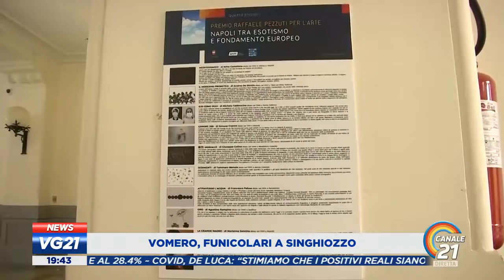Napoli, peggiora sempre più il trasporto pubblico su ferro. Il servizio del VG di Canale 21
Il servizio trasmesso nel videogiornale dell'emittente televisiva Canale 21.
Gennaro Capodanno

Il comunicato stampa:
Napoli: sempre peggio il trasporto pubblico su ferro
A gennaio il fermo della funicolare di Chiaia per lavori di revisione

 " Utenti inferociti per la pessima gestione nel capoluogo partenopeo del trasporto pubblico su ferro. Una situazione aggravata ieri e oggi dallo sciopero dei tassisti, una categoria fondamentale per chi deve spostarsi, lavoratori ma anche turisti, in una città dove la visione di un mezzo pubblico in funzione, sia su gomma che su ferro, è diventata di fatto una chimera ". E' quanto afferma Gennaro Capodanno, presidente del Comitato Valori collinari, già presidente della Circoscrizione Vomero.

 " E' proprio vero che al peggio non c'è mai fine - aggiunge Capodanno -. Come se non bastassero i tempi d'attesa sulle banchine della metropolitana collinare che, a ragione dei pochi e obsoleti treni ancora in funzione, arrivano e sovente superano i 20 minuti, in questi giorni, ad aggravare una situazione già difficile per le decine di migliaia di pendolari, si aggiungono anche i malfunzionamenti delle funicolari ".

 " Così - puntualizza Capodanno - se l'altro ieri era toccato alla funicolare di Montesanto effettuare solo corse dirette, oggi un cartello esposto all'ingresso di via Cimarosa della funicolare di Chiaia avvisa i viaggiatori che sono chiuse le stazioni di Palazzolo e di corso Vittorio Emanuele. Di conseguenza la funicolare in questione effettua solo corse dirette, senza specificare i motivi dei disagi causati ai circa 15mila passeggeri che mediamente, nei giorni feriali, utilizzano l'importante impianto di trasporto a fune e senza neppure attivare mezzi sostitutivi per chi deve raggiungere le zone servite dalle stazioni intermedie ".

 " Peraltro - sottolinea Capodanno -, proprio sulla funicolare di Chiaia che, stando alle ultime notizie diramate, non essendo più possibile fruire di eventuali nuove proroghe, chiuderà all'inizio dell'anno prossimo per dare corso agli oramai indifferibili lavori di revisione ventennale, si appuntano le maggiori attenzioni.  Al momento non si sa ancora se, a seguito dell'ultima gara indetta per l'assegnazione, sia stata individuata l'impresa aggiudicataria la quale dovrebbe poi fornirsi di tutti i  materiali necessari a piè d'opera, in modo da ridurre la durata dei lavori che dovrebbe essere contenuta nei sei mesi, peraltro con gravi conseguenti disagi per gli abituali viaggiatori. Vicende non nuove, visto che si sono già vissute in occasione dei lavori di revisione ventennale dell'impianto della Funicolare Centrale, che rimase chiuso per oltre un anno, accumulando anche ritardi che ci auguriamo non abbiano a ripetersi in questa occasione ".

 " Nel frattempo - ricorda nell'occasione Capodanno - resta a tutt'oggi irrisolta la questione, più volte sollevata, del prolungamento delle orari di funzionamento dei mezzi di trasporto su ferro. Al riguardo, affinché venisse ripristinato, l'orario vigente prima della pandemia, con il prolungamento degli orari per le funicolari di Chiaia e Centrale, oltre che del metrò collinare, fino alle 24:00, e, nei giorni di venerdì e sabato, fino alle due di notte, è stata anche promossa una petizione on line, che ha che ha superato le 3.200 firme, senza però che vi siano state a tutt'oggi risposte operative, visto che le due funicolari in questione continuano, nell'arco dell'intera settimana, a effettuare l'ultima corsa alle ore 22:00 ".